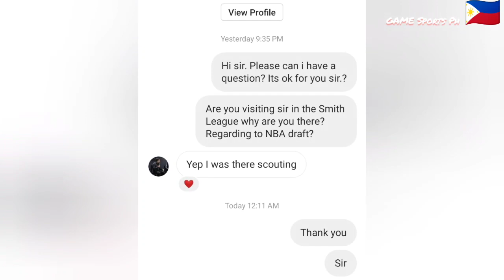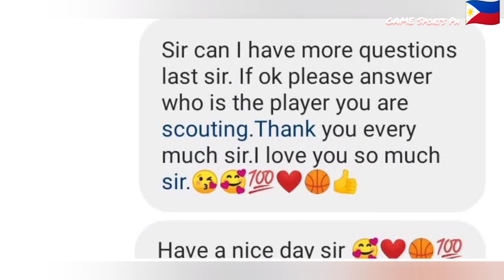KAI SOTTO LATEST UPDATE NBA DRAFT||NAKAUSAP KO MISMO ANG NBA AGENT TUNGKOL SA PAGBISITA NIYA SA OHIO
For more sports update mga LODS

God bless...